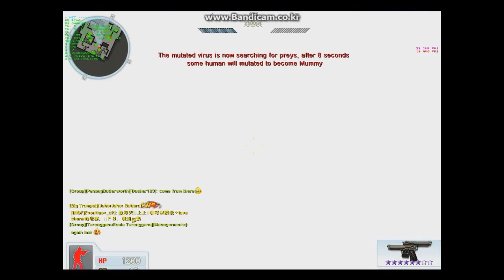MAT CiBMall - Mummy Mode Update January 2013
MAT CiBMall has recently updated a new mode, the mummy mode. In this video I will show you how it looks.